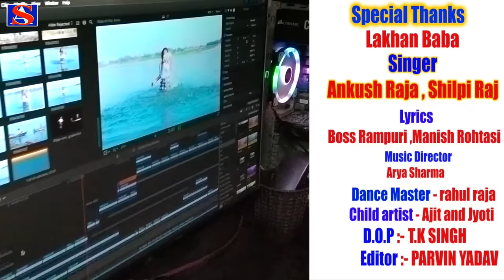Video_Song_2021कुँवारे में गंगा नहईले बानी | Ankush Raja |बच्चो ने सबको हिलाकर रख दिया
► Special Thanks
Lakhan Baba

► Album :- कुँवारे में गंगा नहईले बानी
► Song :- Kunware Me Ganga Nahaile Bani
► Singer :- Ankush Raja Shilpi raj
► Lyrics :- Jitu Sharma
► Dance Master - rahul raja
► Child artist - Ajit and Jyoti
►  D.O.P :- t.k singh
► Editor :- parvin yadav
► Garjiyan :- Lakhan Baba
► Label / Company :- Sargam Arts
► Producer :-  Anup Kumar Gupta
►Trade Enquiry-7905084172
► Company Brand :- Sargam Arts